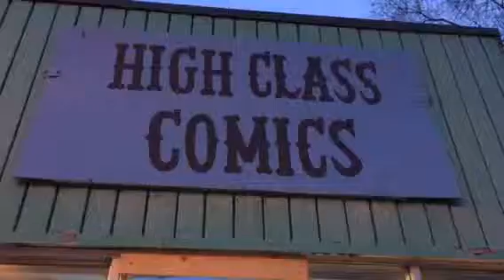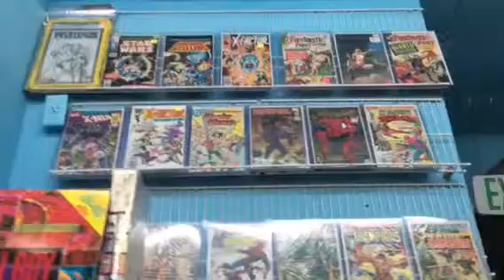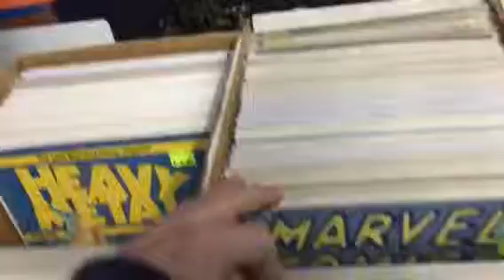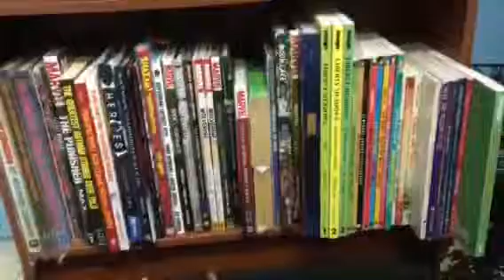High Class Comics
Store tour 733 E 48th Street South Minneapolis Minnesota 55417